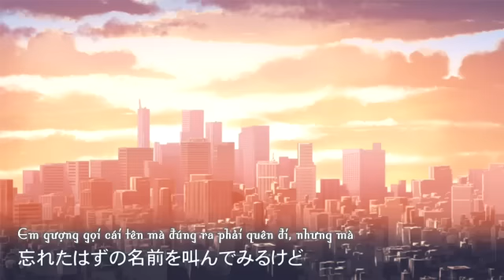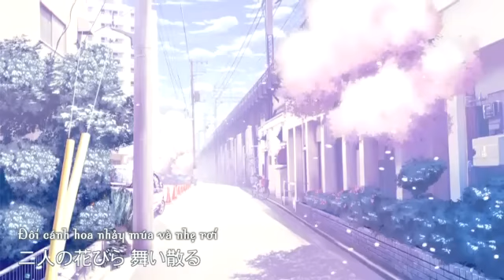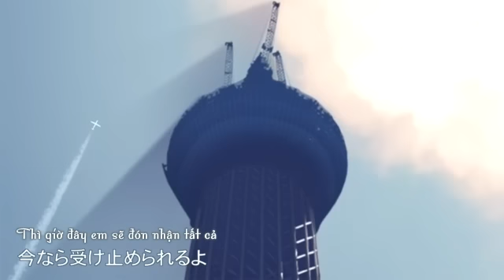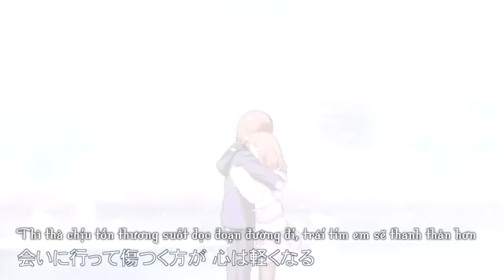[VnSharing] STEP TO YOU - Hatsune Miku - Vocaloid vietsub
STEP TO YOU - Hatsune Miku  việtsub

Original Video:
【初音ミク 40mP】STEP TO YOU（PV version）大百科投コメコモンズ
Song:  40mP
Video: ﾏｸｰ

Trans, Ti, En : super_otaku
PR : MeruMeru